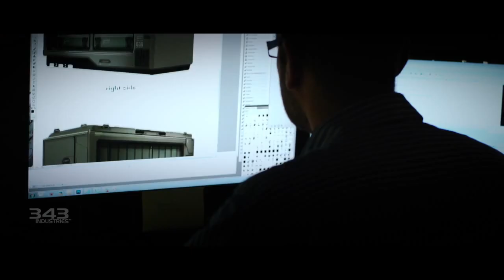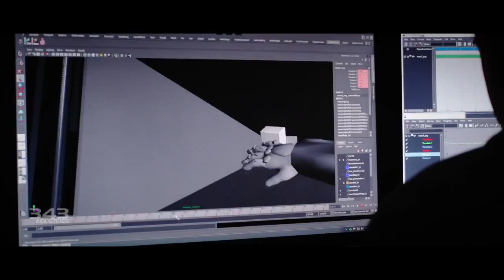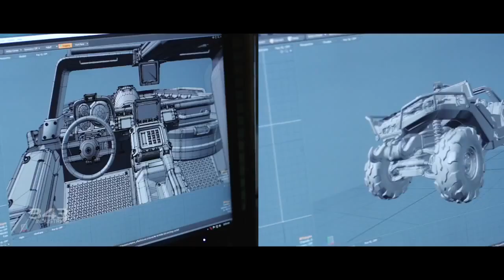The Making of Halo 4: First Look